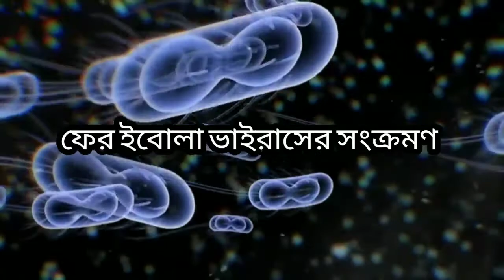ইবোলা ভাইরাসের লক্ষণ কি | ebola virus | ebola virus symptoms | ebola 2020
ইবোলা ভাইরাসের লক্ষণ কি | ebola virus | ebola virus symptoms | ইবোলা কি | ইবোলা ভাইরাস | ebola virus patient | ebola out break

About video :
ফের সংক্রমণ শুরু হল ইবোলা ভাইরাসের। সম্পূর্ণ তথ্য পাবেন এই ভিডিওটিতে ।

Cover video :
১. নতুন করে কত জন আক্রান্ত হয়েছেন ইবোলা ভাইরাসে
২. কোথায় হচ্ছে ইবোলা ভাইরাস
৩. আমেরিকাতে করোনাতে কত জনের মৃত্যু হয়েছে